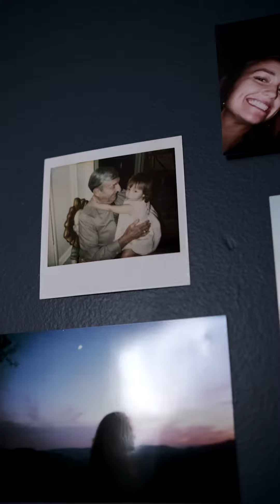Tell them you love 'em while they're here.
my grandpa died of complications from covid-19 in the early hours of the morning on Jan 10, 2021.

Song: nova amor - anchor